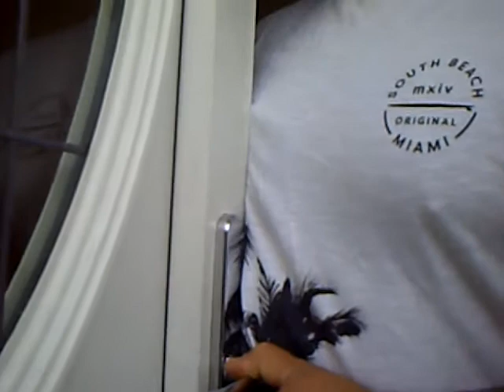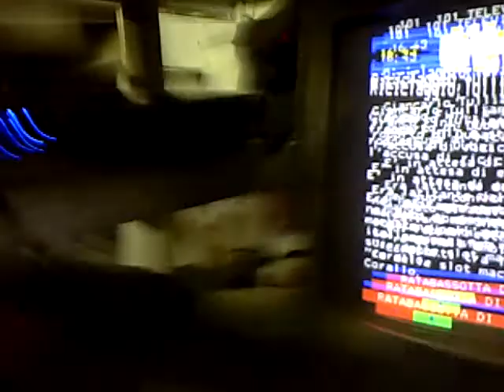SAT/04/NOV/2017 16:04" AGREEMENT WITH MY NEIGHBOUR...(!)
This is the confirmation of the agreement we made half an hour earlier in our back yard.
At 6 o'clock every morning, they can switch on the(noisy pipework) boiler up to 9:30"am, hopefully letting me live like a human being again, which I've been deprived since 20 months ago, sick, ruined and devastated from the lanlord's attitude.
I pointed out to Mohamed that the extra cost of electricity should be paid by the landlord who's lacking consideration for others.